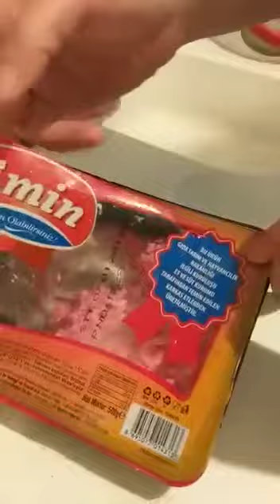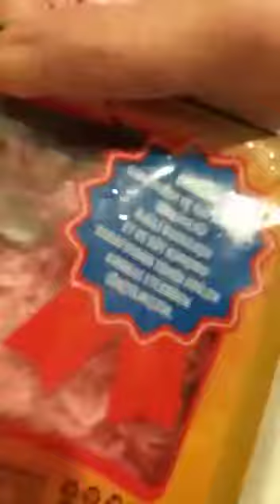En güvendiniz bim marketin güvenir etini görün ne yedinizi görün